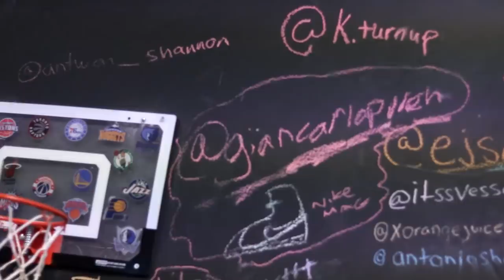MY FIRST POP-UP SHOP!! (FREE YEEZYS AND MORE)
When: Sunday, Dec. 11th 2016 from 11:30am-1pm
Where: 8700 Pineville-Matthews Rd., Sneaker1clt store
Giving away free yeezys and more when you buy a hoodie in store or at sneakercon! Just put info in for the raffle, live drawing at the event.
Bring your shoes, bape, supreme, etc to buy-sell-trade with other atendees or sell to the shop! (or even me if u got dope stuff in a size medium or 8.5-9.5)/
Sneaker1CLT'S instagram: @sneaker1clt

-Store Instagram: @blazendarykicks (Shoes) @blazendary (Merch)

Send me dope stuff to unbox on the vlogs!